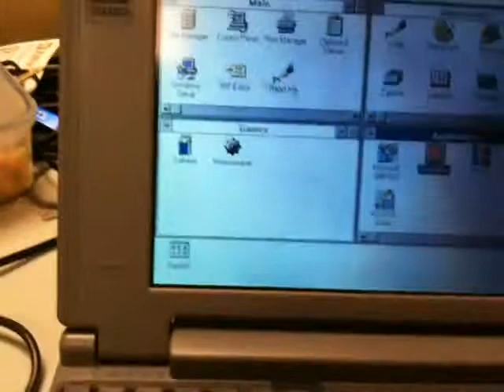2009.11 Retro fun... Windows 3.1 and on!